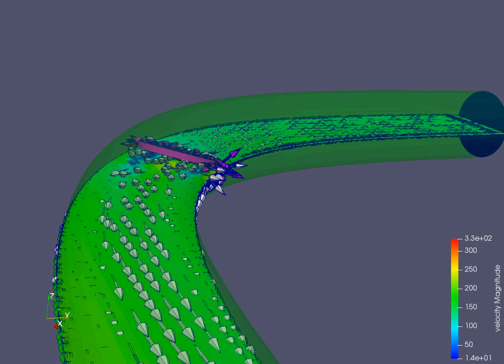Transient simulation of a throttle body